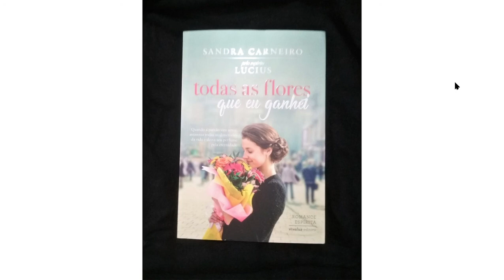Capítulo 15 - Todas as flores que eu ganhei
Sofia volta para casa , mas cada vez mais está ligada aos espíritos que a odiavam, apesar de todos os esforços de Emílio e seus amigos espirituais.